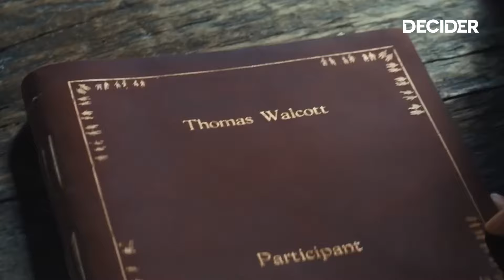What to Watch this Weekend: ‘Criminal Record,’ ‘Killers of the Flower Moon’ and More | Decider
You won't wanna miss the offbeat comedy thriller "Self Reliance" on Hulu.  Here's what else is streaming on Jan. 12, 2024: "Criminal Record" (Apple +), "Killers of the Flower Moon" (Apple +), and "The Traitors: Season 2" (Peacock).

Can’t decide what to watch? We’re here to help. Decider cuts through the clutter to find the best movies and shows to stream on Netflix, Hulu, Amazon Prime, HBO and more.